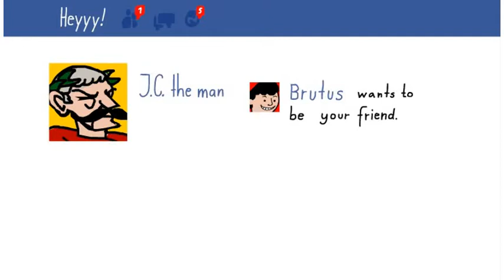Caesar's Day Off Walkthrough